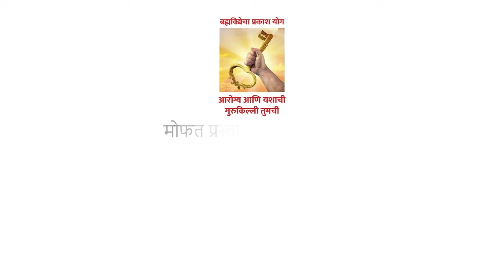संजय मोहिले | साधकांचे मनोगत | Sanjay Mohial | Testimonial | Brahmavidya Sadhak Sangh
We offer in-person classroom classes in Marathi, English, Hindi, and Gujarati. We have 200+ centres in Mumbai, Pune, Nashik, Kolhapur, Ratnagiri, and other parts of Maharashtra and India.

Our online classes and residential camps are available for students from other states of India and international countries.

More than 200,000 students aged 10 to 92+  have experienced life-changing transformations through practising Prakash Yoga of Brahmavidya.

About Brahmavidya:

Brahmavidya is an ancient system of Yoga and Philosophy that helps to promote physical, mental, and spiritual development. Prakash Yoga of Brahmavidya is a unique Yoga and philosophy system that helps you to reduce stress, improve focus & clarity, increase vitality, and connect with your inner power. Thus it helps you to become healthy, successful, happy & peaceful. Learn powerful spiritual breathing exercises and simple yet effective, practical meditation techniques, and explore life's more profound hidden universal laws.

Brahmavidya teaches a range of techniques and practices, including:
Spiritual Breathing Exercises: These exercises help to improve oxygen intake, strengthen the lungs, and increase Prana energy, leading to improved physical health and well-being.
Meditation & Affirmation: Meditation helps to calm the mind, and affirmations reduce stress and anxiety, improve focus and concentration, and promote inner strength, peace and clarity.
Universal Laws of Life: It helps you to harmonise with universal order,  progress and uplift yourself in all facets of life

Practising Prakash Yoga of Brahmavidya has been shown to provide numerous benefits, including:
Improved physical health: Increased energy, immunity, strength, better sleep, reduced risk of chronic illnesses.
Enhanced mental clarity: Improved focus, concentration, memory, success and joy.
Reduced stress and anxiety: Greater inner peace and calmness.
Increased self-awareness: A deeper understanding of yourself and your role in the universe
Connection to the divine: Experiencing a sense of oneness and purpose